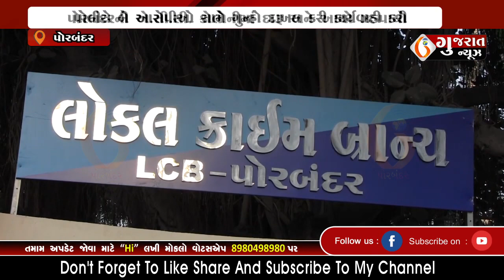PORBANDAR પોરબંદરની એ.સી.સી. કોલોનીમાં દારૂ અને આથો ઝડપાયો 24-11-2022